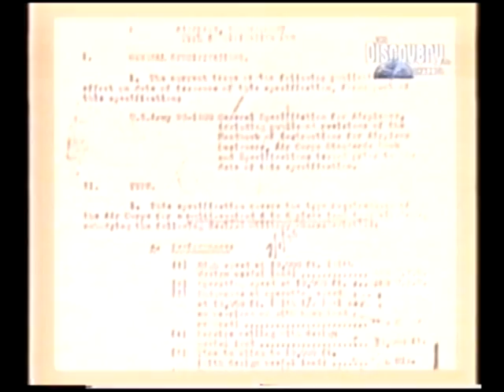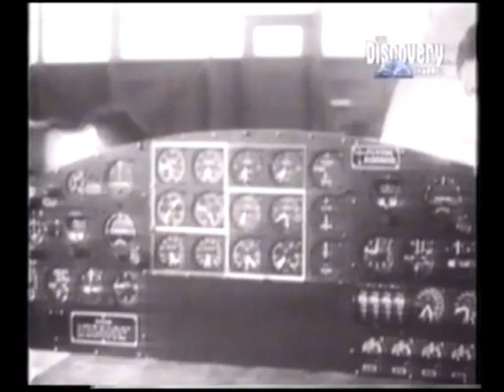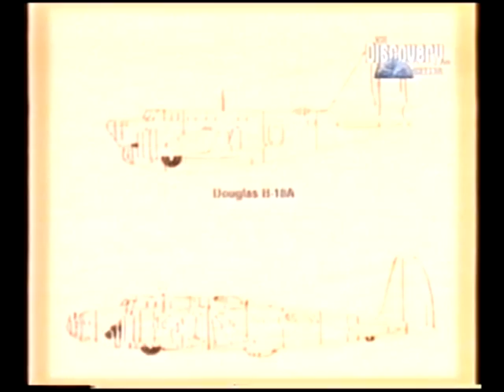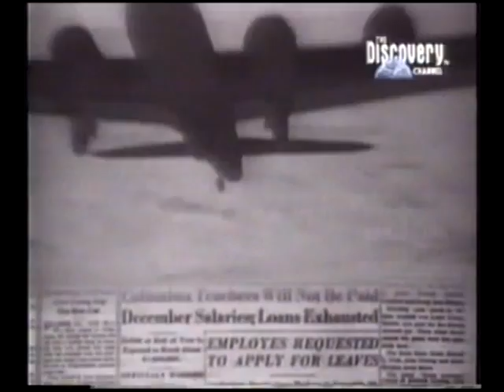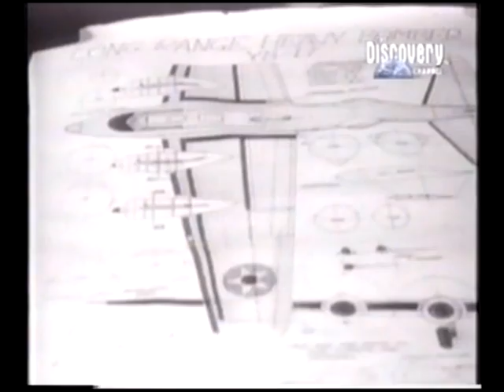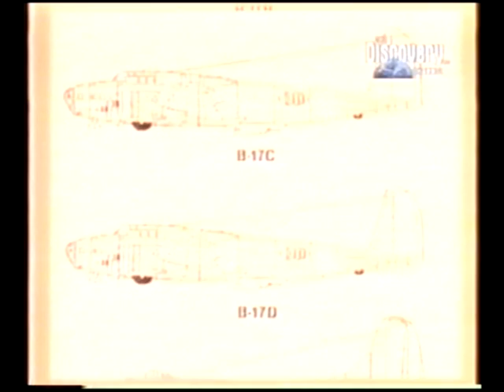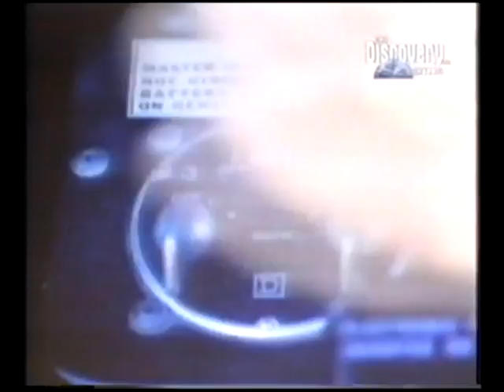Alas: el B-17 Flying Fortress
Documental de la serie "Alas" del Discovery Channel, emitido en la década de 1990, dedicado al Boeing B-17 Flying Fortress.

Narración en español latinoamericano.

El Boeing B-17 Flying Fortress es un famoso bombardero pesado cuatrimotor de la Segunda Guerra Mundial, fabricado desde 1935 y puesto en servicio en 1937 en las Fuerzas Aéreas del Ejército de los Estados Unidos y la Royal Air Force de Reino Unido.

Velocidad máxima: 287 mph
Envergadura: 104 ft 0 in
Longitud: 74 ft
Tipo de motor: Motor radial
Fabricante: Boeing
N.º construidos: 12 731